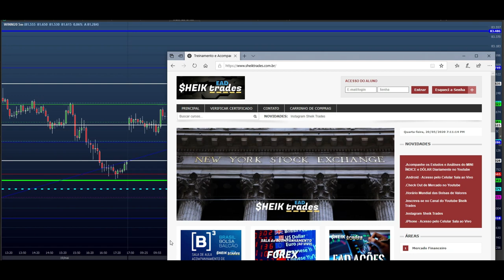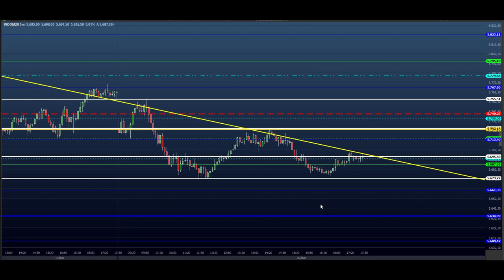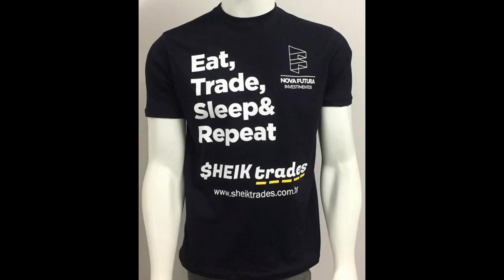ESTUDO DA BOLSA (DAY TRADE) para o EAD do Dia 21/05 MINI ÍNDICE e DÓLAR (Price SHEIK Action)